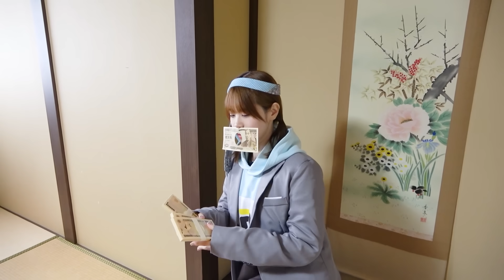宇宙人がやってきた…!! ママ助けて〜›‹ ポケるんファミリーに宇宙人が仲間入り？幼稚園児が悪い子をやっつける！【寸劇】